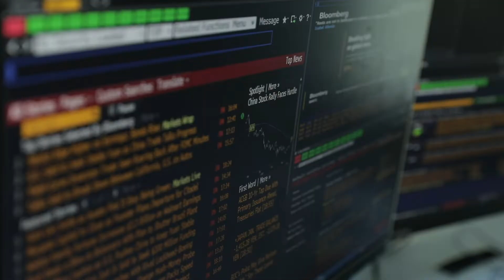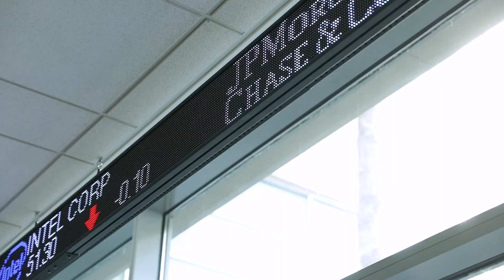Transform at Eller | Finance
Bryanna Samuels, Kerrick Henderson and Ellen Savarese share how their lives were transformed by the Eller College of Management.